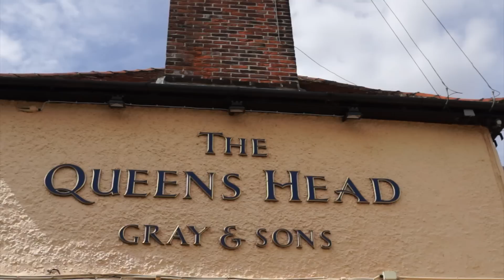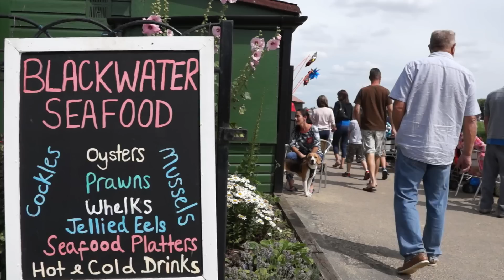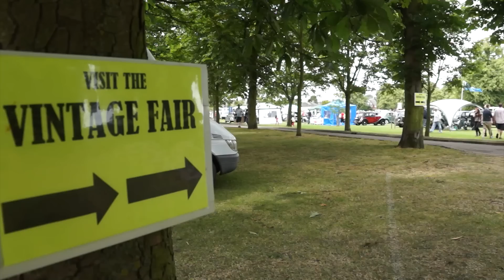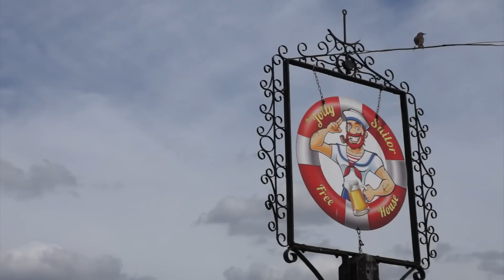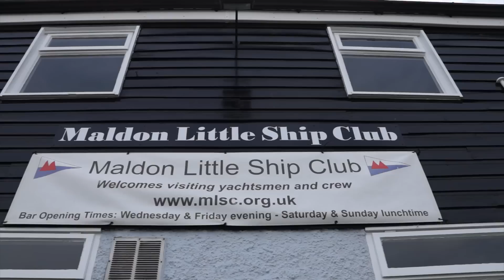Maldon 2014 Classic Car Show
A very enjoyable day with the old classics